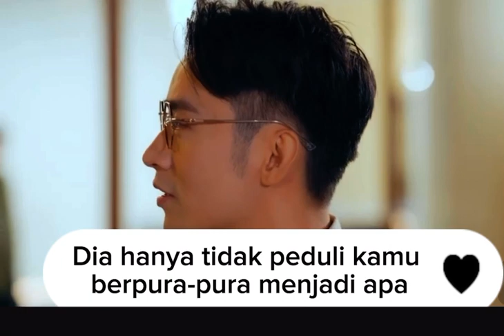Jiang shiqi & wang dao tie.11